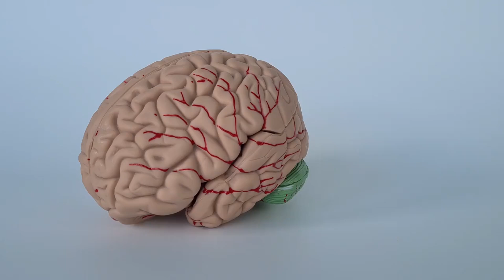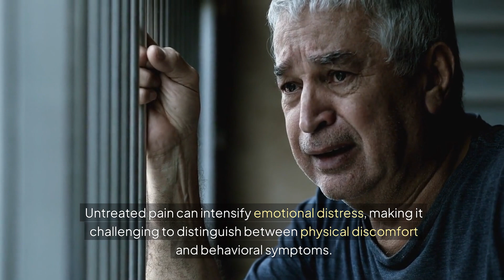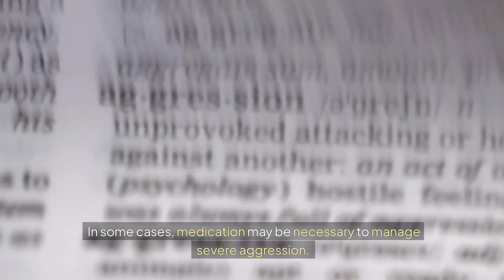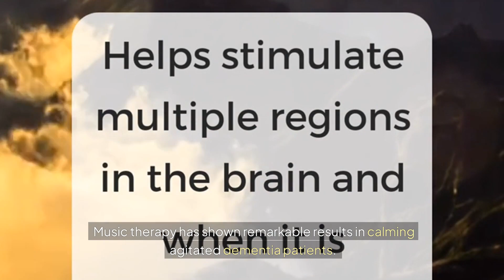Coping with Dementia Anger in Just 5 Minutes a Day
Dementia is a complex and challenging condition that affects not only the individual but also their loved ones.

One of the most heartbreaking aspects of the disease is the behavioral changes that often occur.

It can be incredibly distressing to witness someone you love become irritable, aggressive, or even mean.

Why do these changes happen? What’s going on inside the mind of a person with dementia when they exhibit these behaviors?

This video aims to shed light on the underlying reasons for anger and aggression in dementia patients.

 By understanding the disease and its impact on behavior, we can develop compassion and patience, fostering a more supportive environment for both the individual with dementia and their caregivers.

Remember, it's essential to approach this topic with empathy and understanding. Blaming the person with dementia is never helpful. Instead, let’s focus on learning and coping together.